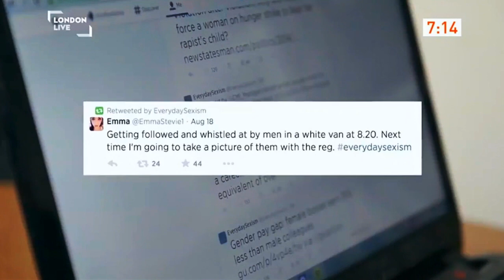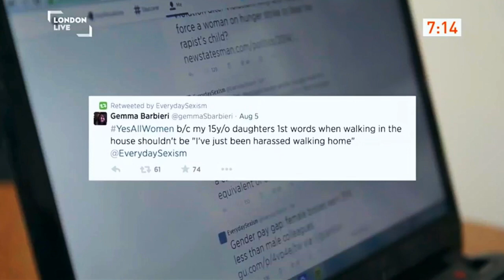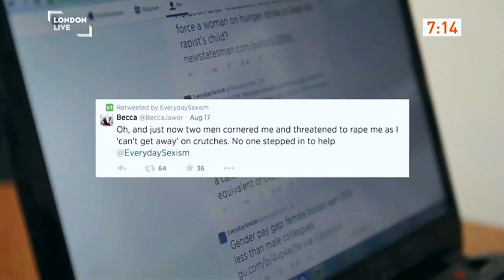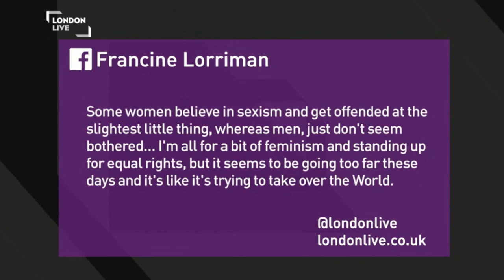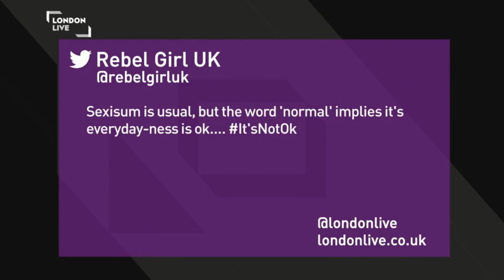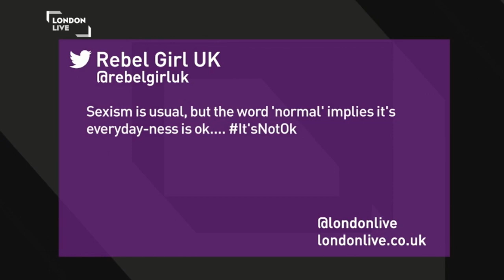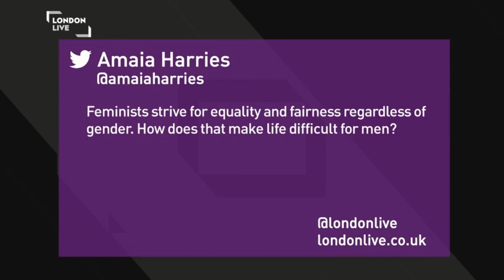22 August 2014: Mike Buchanan's three discussions on London Live TV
If everyone who watched this video gave us just £1 – or even better, £1 monthly - we could change the world. Click here to make a difference. Thanks.

[Note added 2.9.14: This video was published yesterday by A Voice for Men and it's already received plenty of supportive comments.]

On 22 August I set the alarm clock at 02:30 – a little earlier than usual – so as to get to the London Live TV studio before 06:00, in time for a studio discussion scheduled at 06:15 with Roz Hardie, CEO of a feminist campaigning organisation, OBJECT Following a pre-recorded video piece from Laura Bates – who presumably was enjoying her beauty sleep at 06:15 – Ms Hardie and I had three short discussions scheduled for around 06:15, 07:15, and 08:15. We thank a supporter for capturing the first two pieces, unfortunately a technical hitch means we haven’t got the third, and for capturing the discussion at around 12:15.

The 12:15 discussion was with ladies from two feminist campaigning organisations. The first was Stephanie Davies-Arai from No More Page 3 who was replacing a feminist ‘Women’s Officer’ from the NUS, whose name I can’t be bothered to look up. I hadn’t been told of the replacement beforehand – I’ve had this happen before with media interviews, invariably at short notice – but to my surprise Stephanie was charm personified when we met in the hospitality suite before the discussion. This was in stark contrast to Ikamara Larasi of Imkaan whose hatchet-faced expression was that long favoured by radical feminists – I believe they regularly chew on thick slices of lemon, to maintain the expression throughout the day – both in the hospitality suite and during the studio discussion.
Late in the first discussion, Roz Hardie claimed that women such as Margaret Thatcher had the suffragettes to thank for women having the vote. I couldn’t let such a slander against Mrs T go without a response, so I suggested she read an article by Herbert Purdy on how women REALLY got the vote.

The sections of the video:

0:00 – 3:20: Introduction by the host, Laura Bates whines on in her inimitable manner.

3:21 – 6:49: First discussion with Roz Hardie.

6:50 – 11:33: Second discussion with her.

11:34 - 24:39: Lunchtime discussion with Stephanie Davies-Arai and Ikamara Larasi.